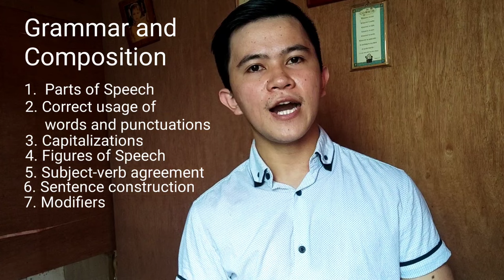COLLEGE ENTRANCE EXAM COVERAGE / ADMISSION TEST COVERAGE + TIPS PAANO PUMASA SA ENTRANCE EXAM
2023 COLLEGE ENTRANCE EXAM
Ang video na ito ay naglalaman ng coverage ng College Entrance Exam / University Entrance Exam. Tinalakay dito ang lahat ng topic na maaaring maisama sa isang entrance exam.

UPCAT
PUPCET
ACET
DCAT
USTET
PLMAT
SUC
UCC entrance exam reviewer
entrance exam for college reviewer
college entrance exam
LSPU entrance exam
NEUST entrance exam reviewer
entrance exam for college
entrance exam reviewer

COLLEGE ENTRANCE EXAM MATH REVIEWER
BY

👆 Click lang ang link na yan at nariyan na ang lahat ng math tutorials para sa COLLEGE ENTRANCE EXAM. Pumunta lamang sa videos. Marami rin itong iba pang math tutorials para sa high school at senior high school.